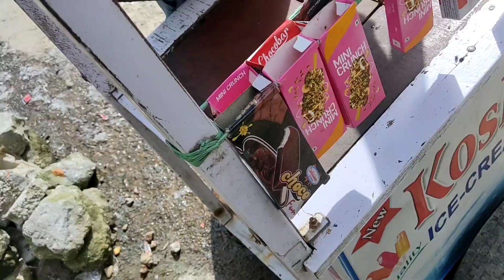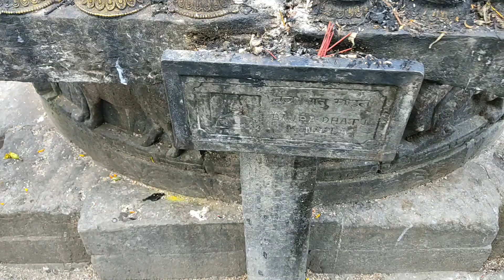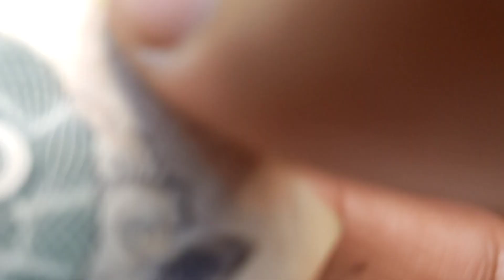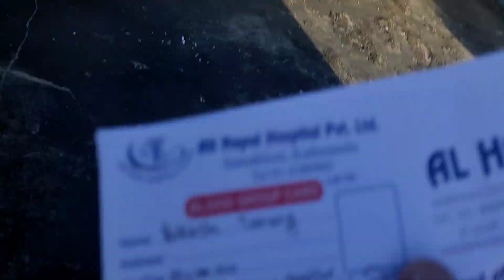कुन राम्रो ?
Hello and नमस्ते
मेरो नाम WAIBAZ मेरो य‌‌‍उटा सानो सपना थियो तर  ति सपना पुरा पार्न सकियन तर हार मान्ने छईन  यक दिन हाम्रो त्यो सपना पुरा पार्ने छ‌ऊ  तपाई हरुको सत र support को कारण ले हामी ईहा सम्म पुग्न सफल भयका छ‌उ । तेस्का लागी मन‌ई देखी धन्देबाद छ

Today topics:doudhaandswayambhu
Thank you for the watching this video